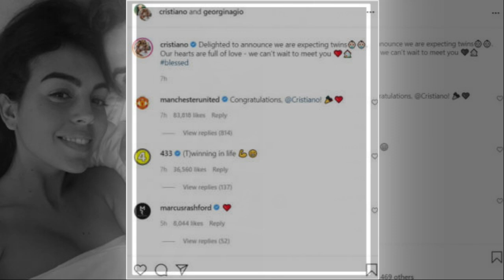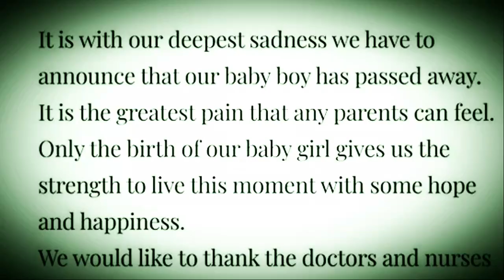5 Kids and Counting CRISTIANO RONALDO AMAZING Family Story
Join us as we explore Cristiano Ronaldo's amazing family story in '5 Kids and Counting'. Discover the heartwarming journey of one of football's greatest icons, Cristiano Ronaldo, and his family's inspiring tale of love, challenges, and triumphs. From his childhood to becoming a father of five, delve into the personal side of Ronaldo's life that's as impressive as his career on the field. Don't miss this touching portrayal of family bonds and resilience!